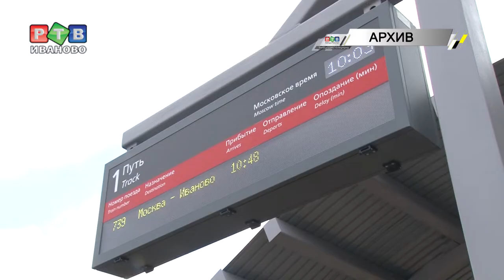Воскресенский: год у руля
На этой неделе ровно год, как Станислав Воскресенский официально вступил в должность губернатора Ивановской области. На церемонии инаугурации Воскресенский обозначил приоритетные направления своей дальнейшей работы. Для реализации практически каждой инициативы Ивановской области требовались качественные дороги и транспортная связанность с важными экономическими центрами страны. Что сделано Воскресенским и при Воскресенском – мы попытались разобраться.